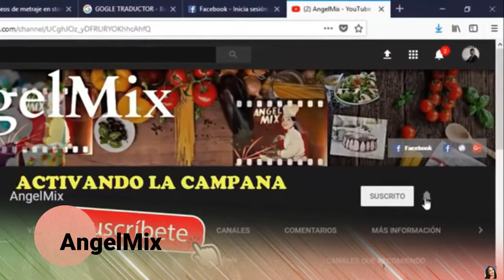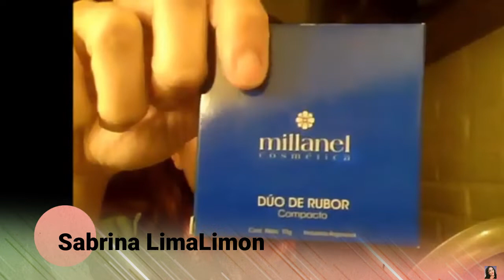Recomendación de Canales!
Chicos:
En este video les recomiendo muchos de los canales que a mí me gusta ver, espero puedan conocerlos también!

Los quiero!!